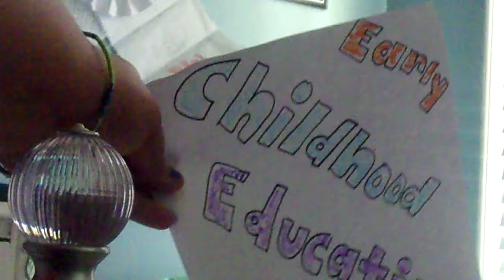Back to School High School FSJS Advice video | Stay Humble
The Back to school giveaway will open once i have the items and i will be doing that locally so only in North Carolina Because of cost of shipping a big package that usually cost to ship out of state around 100$ not iincluding the weight of the package